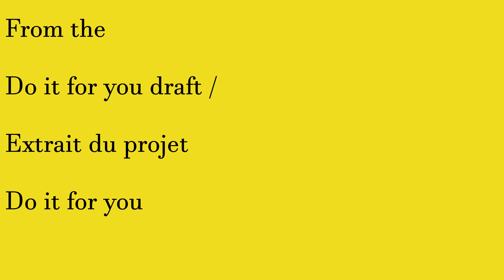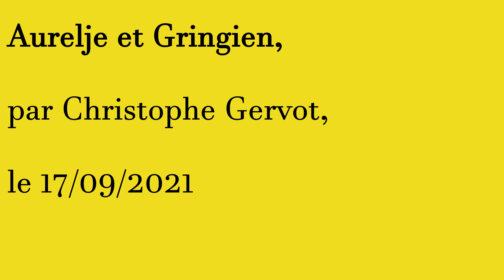Christophe Gervot - Aurelje et Gringien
Musique, textes, voix, photographie et vidéo par Christophe Gervot, le 1er décembre 2021.
Cette vidéo a déjà été publiée dans une playlist portant un autre titre.

Aurelje et Gringien

Aurelje et Gringien sont des mecs costauds
Aurelje et Gringien sont des mecs top costauds

Paroles par Christophe Gervot, le 17/09/2021